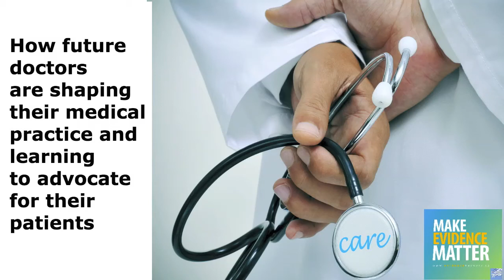How future doctors see social factors shaping their medical practice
Medical students learn how to manage and treat disease. But once they start meeting patients in clinics and hospitals, they are also confronted with the fact that social factors have a huge impact on health and that their medical interventions might sometimes be limited.

Two medical residents, Laura Stymiest and Lita Cameron, and medical student, Chris Harper, explain how they hope to shape their medical practice to include social determinants of health and how they will work with the community to offer the best care possible for their patients.

Lita Cameron is a Family Medicine resident at McMaster University. She completed her Masters in Global Health Science at Oxford University. She worked previously for the Public Health Agency of Canada and has been involved in aboriginal health research.

Laura Stymiest is a paediatrics resident at Dalhousie University. She previously completed training at the Coady International Institute and has been involved in research in the area of Social Paediatrics.

Chris Harper is a medical student at the University of Toronto and camp director in his hometown of Saint John, New Brunswick – two cities deeply affected by child poverty.

Interview by Mélanie Meloche-Holubowski, journalist intern at EvidenceNetwork.ca, and journalist with Radio-Canada.

The Evidence Network of Canadian Health Policy, commonly known as EvidenceNetwork.ca, is a Canadian healthcare resource designed with the needs of journalists in mind. The project links journalists with health policy experts to provide access to credible, evidence-based information. We also create original OpEds, articles, podcasts, infographics, posters and videos on health policy topics for publication in the mainstream media.